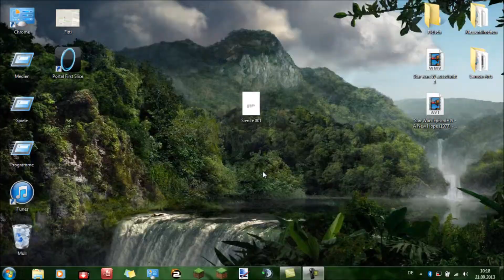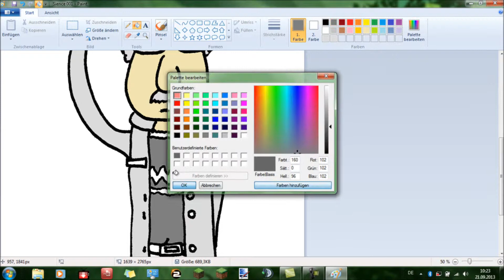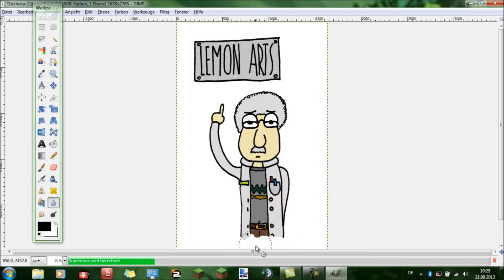Science Projekt by Lemon Arts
Das ist die entstehung meines eigenen Profielbildes fürmeinen Kanal. Hierbei handelt es sich um eine Portrait, erstellt mit Paint.net, Paint und Gimp ...